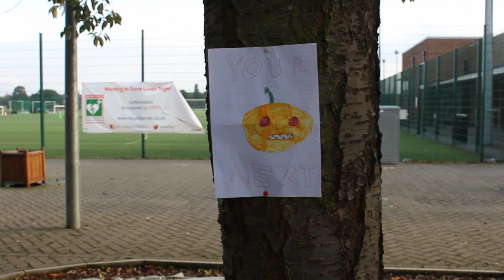Clowning Around - PQA Welwyn PM - Blue Group